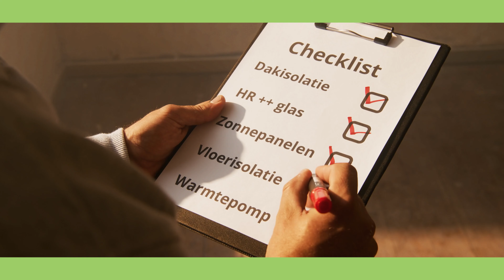Deel 2 van de zoektocht naar onze match: de presentaties